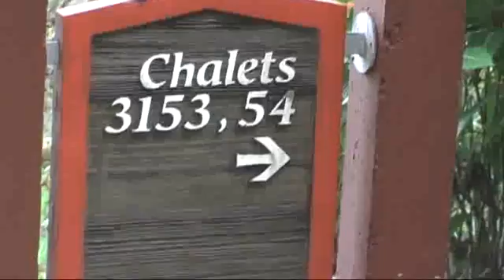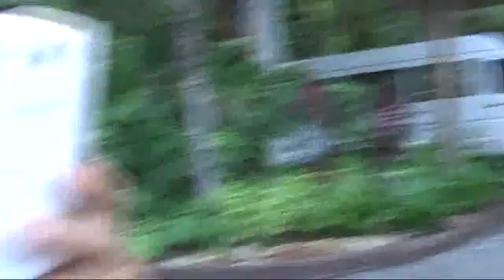Noor Alam khan Asc/Member of KP Bar Council in Malaysia Delegation 07a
Noor Alam khan Asc/Member of KP Bar Council in Malaysia Delegation 07a with SCBA